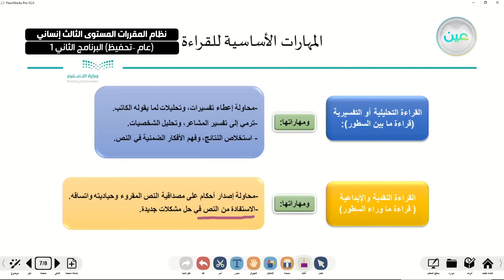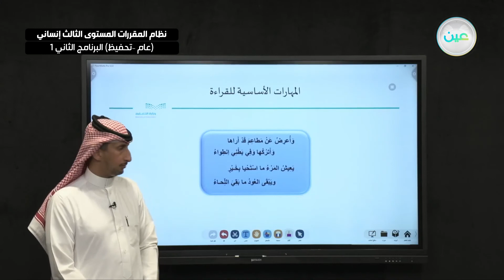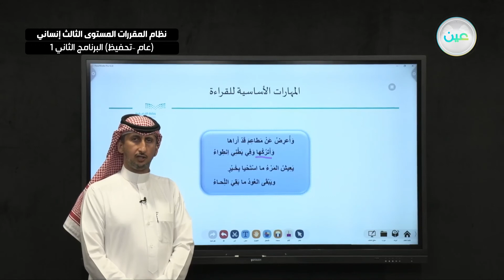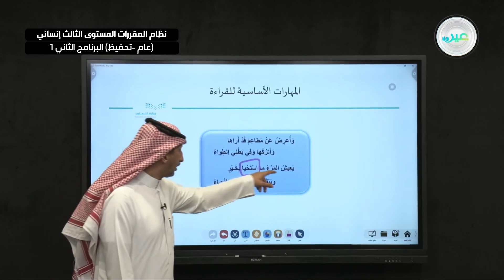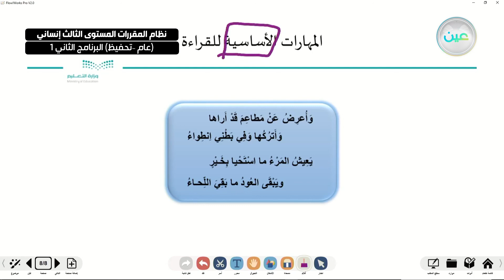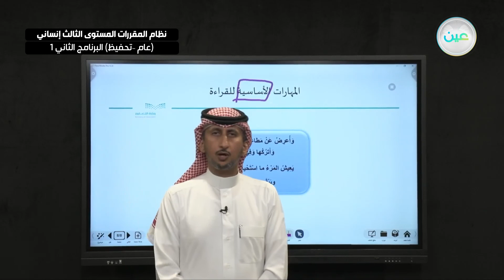"المهارات الأساسية للقراءة - لغة عربية 3 - " المستوى الثالث إنساني (عام –تحفيظ) البرنامج الثاني 1 ""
"الحصة الخامسة - الثلاثاء - الأسبوع التاسع - ""نظام المقررات المستوى الثالث إنساني (عام –تحفيظ) البرنامج الثاني 1 """